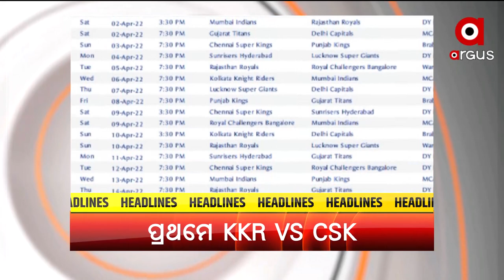Headlines 9.30 am | 07 Mar 2022 | Argus News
+ଆଜି ଉତ୍ତରପ୍ରଦେଶ ନିର୍ବାଚନର ସପ୍ତମ ତଥା ଅନ୍ତିମ ପର୍ଯ୍ୟାୟ ମତଦାନ
+ଜନ ଔଷଧୀ କେନ୍ଦ୍ରର ମାଲିକଙ୍କ ସହ କଥା ହେବେ ପ୍ରଧାନମନ୍ତ୍ରୀ
+NATO ପରେ ୟୁକ୍ରେନକୁ ଝଟକା ଦେଲା ପୋଲାଣ୍ଡ
+ ଅନ୍ତିମ ପର୍ଯ୍ୟାୟରେ ଭାରତର ଅପରେସନ ଗଙ୍ଗା
+ ପୌର ନିର୍ବାଚନ ନେଇ ବଢୁଛି ତାତି
+୨୦୨୨ ଆଇପିଏଲ୍ ଖେଳସୂଚୀ ଜାରି